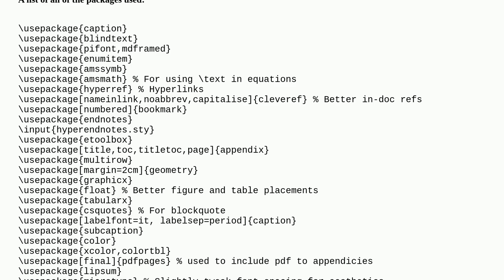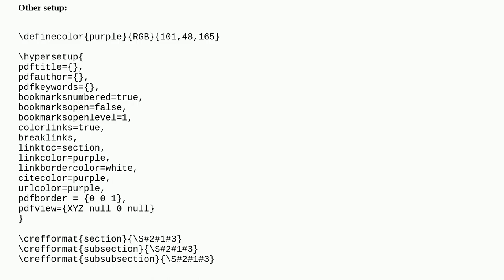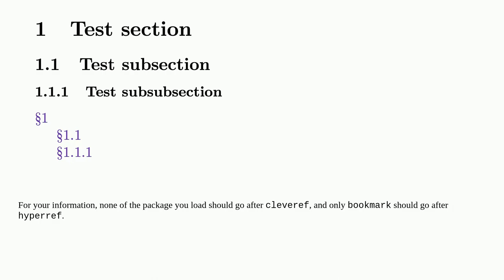section sign (§) not colored hyperlink cleveref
A special thanks goes out to the community

  overleaf cleveref hyperlink hyperref